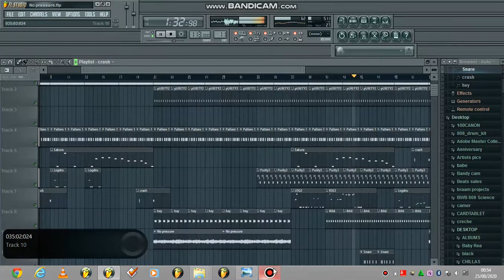No pressure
More music, less talk🔥🌈